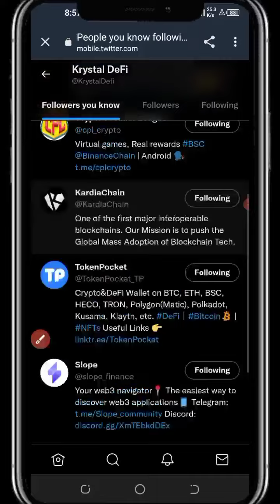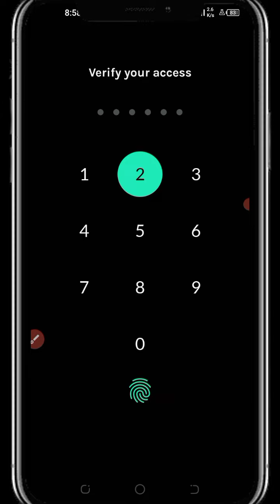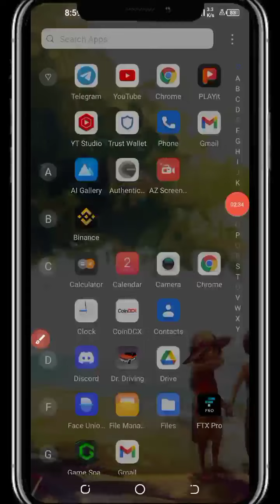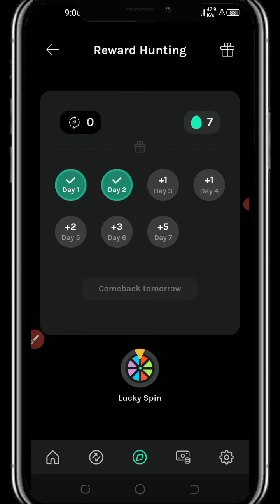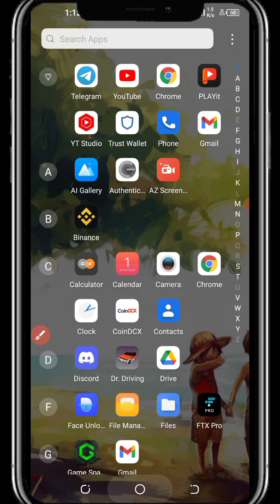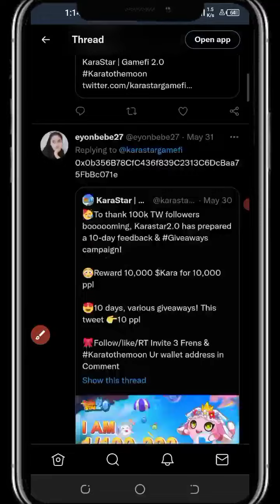claim $1 per Account,New Airdrop instant withdraw,Krystal wallet Airdrop,Karastar Airdrop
In This Channel Users will Get Cryptocurrency Airdrop, Earn Through Crypto currency, Unlimited Tricks of Strong Project Airdrop, Always Provided Real Airdrop regarding CryptoCurrecy

 😍 I Hope Everyone Like This Video 👍 Keep Supporting Us